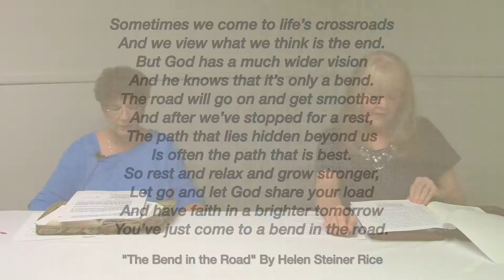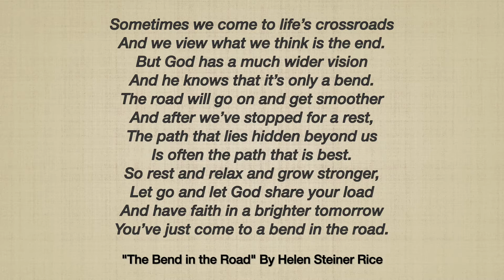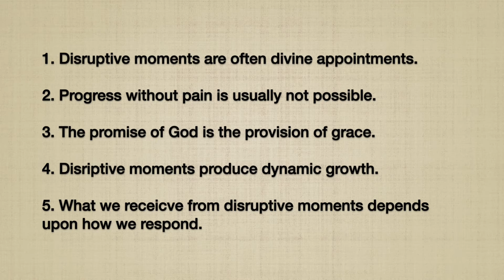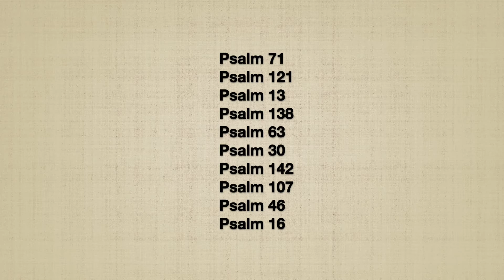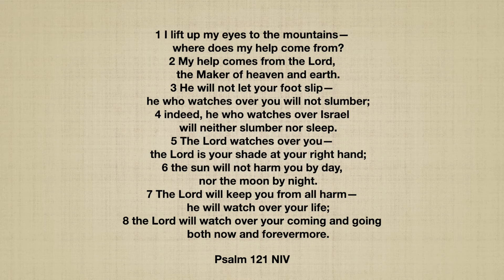L.I.F.T. Bible Study #19 - "A Bend in the Road"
A Bend In The Road: Experiencing God When Your World Caves In